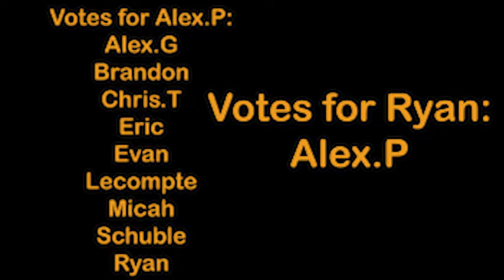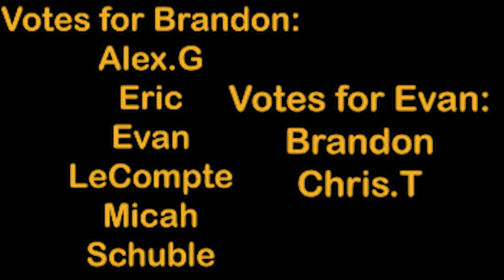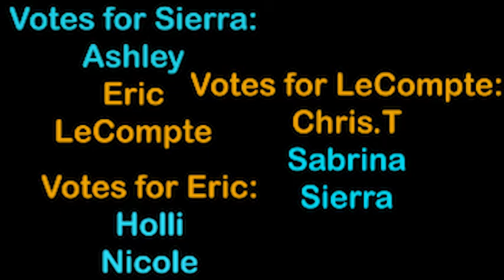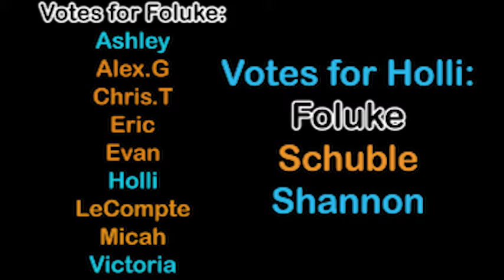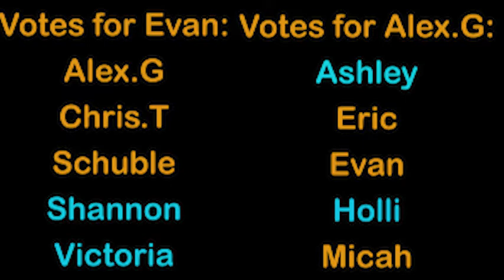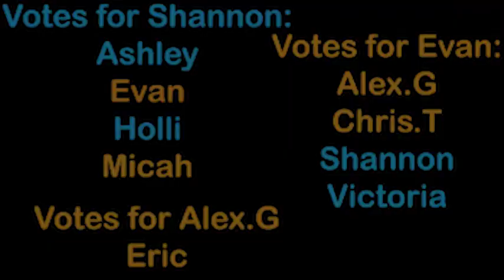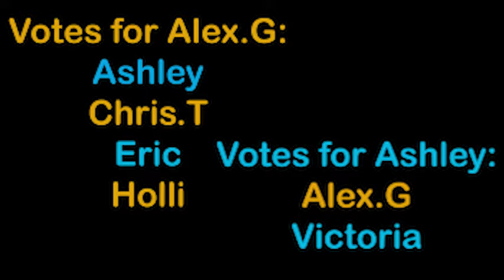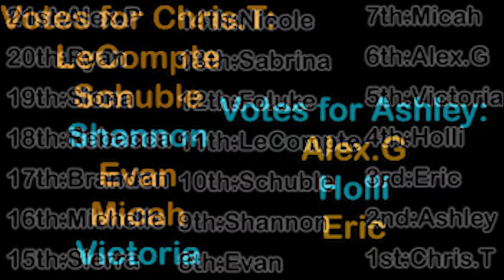Survivor Maryland: All Stars Vote Off Order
Proberly the best Survivor College I have evert seen, so many amazing players, big moves and absolute maddness, what a great season to say Good bye to Austin and the 1st Generation and hello to Gen 2 and Anders.

Intro: Egotist by Mamamoo
Who Who Vote: Starry Night by Mamamoo
Outro: Devil by CLC